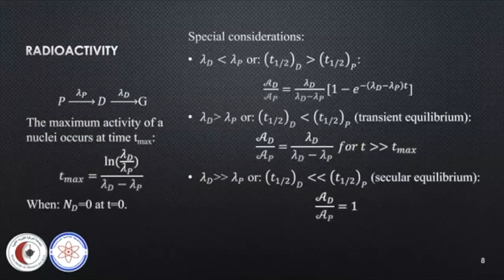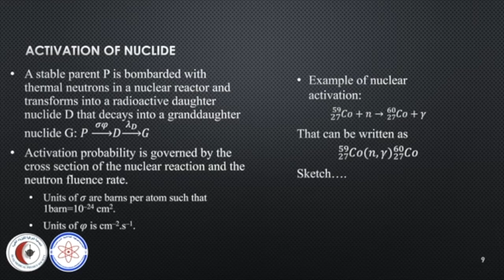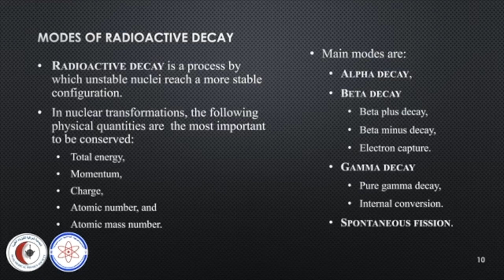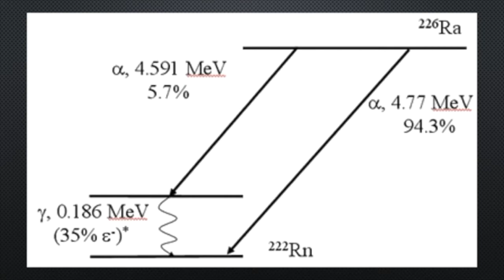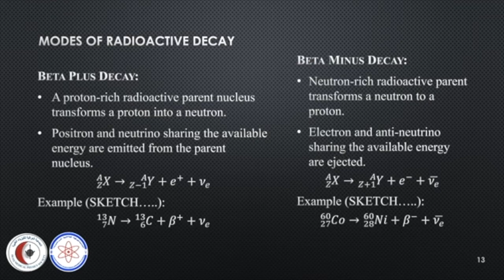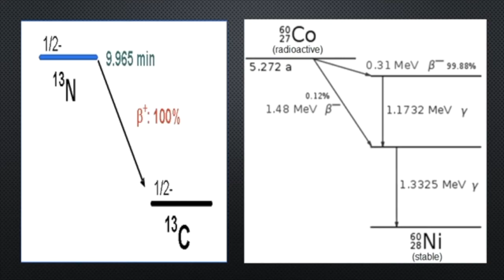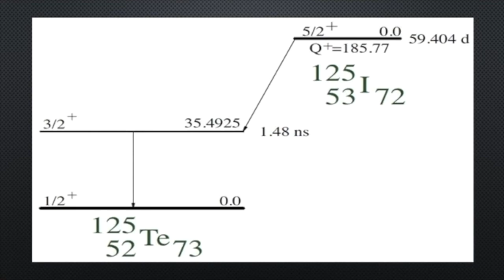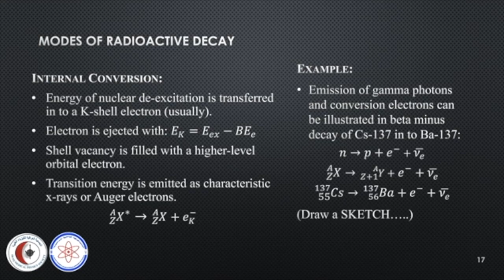Introduction to Radiotherapy, Lecture 1- Part 2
This is the first lecture of Introduction to Radiotherapy series. The series is based on the IAEA publication (The Radiation Oncology Physics). You can find the publication on the IAEA
The lecture contains: Atomic Structure, Nuclear Structure, Nuclear Reaction, Radioactivity, Activation of Nuclide, Modes of Radioactive Decay, and Electron Interactions.
Please note that those lectures are made to give a brief introduction only.